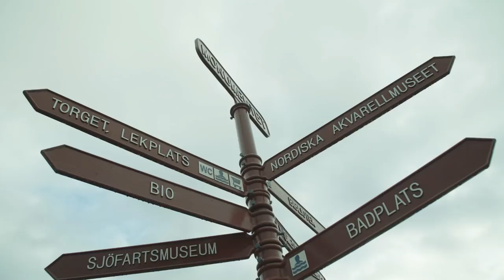Kayaking West Sweden's Bohuslän Archipelago in Winter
Facing Waves host, Ulrika Larsson, is sea kayaking in the stunning Bohuslän archipelago in winter, where she has the entire archipelago to herself under stunning Nordic light—a paddling experience that soothes the body and mind.